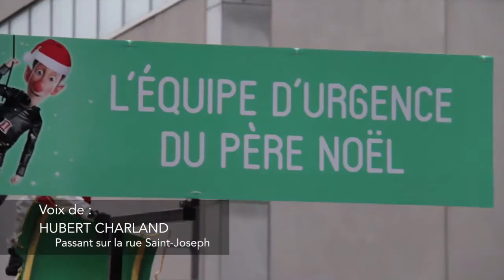14e édition de la Parade des jouets à Québec